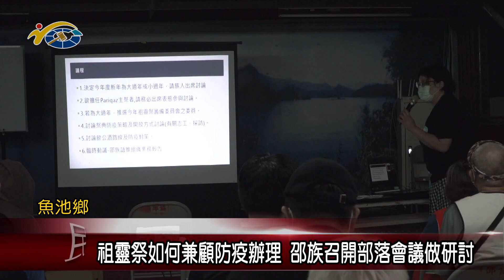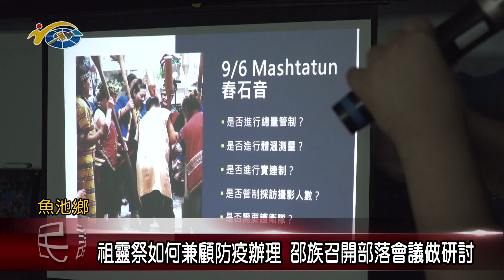20210823 民議新聞 祖靈祭如何兼顧防疫辦理 邵族召開部落會議做研討(縣議員 石慶龍)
祖靈祭是邵族人年度一大盛事，但今年受到疫情影響，該如何兼顧祭祀文化進行，並落實防疫來辦理活動，也讓邵族人傷透腦筋，為此特別召開部落會議研討，希望完善今年祖靈祭的相關規劃，讓祖靈祭能夠既熱鬧又安全。